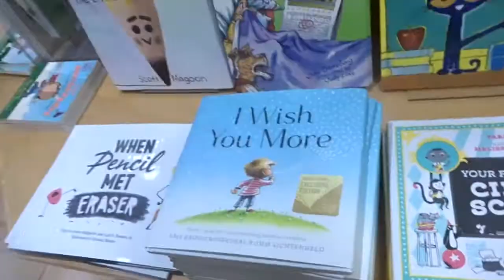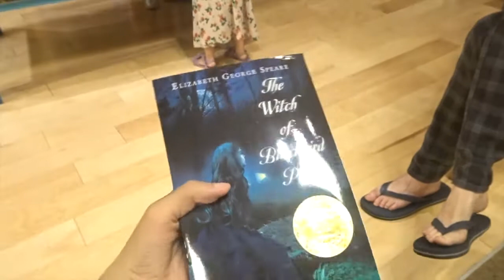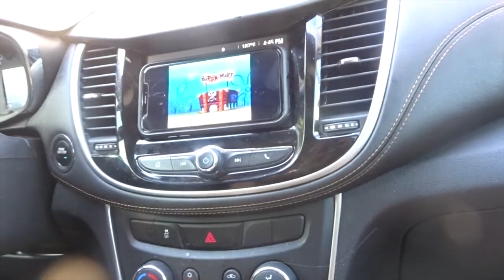A REAL & HONEST DAY IN THE LIFE OF A FAMILY OF FIVE | TODDLER, INFANT, KINDERGARTENER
In today's video: WE SPEND SUNDAY DOING RELAXING THINGS... WELL TRYING.

Des: @desmcadam
Matt: @matthewmcadam13
Des: @DesMcadam
Matt: @squirematt